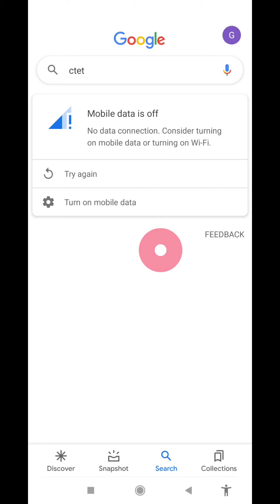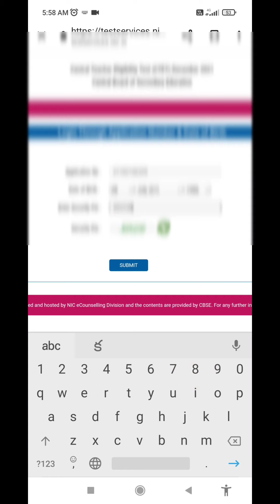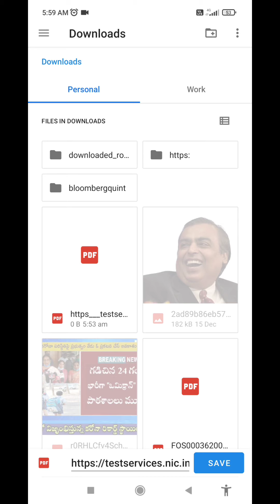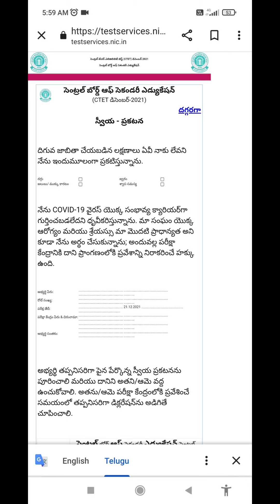Download Admit Card CTET DECEMBER 2021|CTET Hall Download In Telugu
తెలంగాణ మీసేవ లాగిన్ id పొందడం ఎలా?

Sbi net banking registration online in telugu

How to open sbi zeero balance account online

How to open Axis zeero balance account online

How to open HDFC zeero balance account online

Download Admit Card CTET DECEMBER 2021 in telugu

ctet admit card 2021 december

ctet admit card 2021 today news

ctet admit card 2021 update today